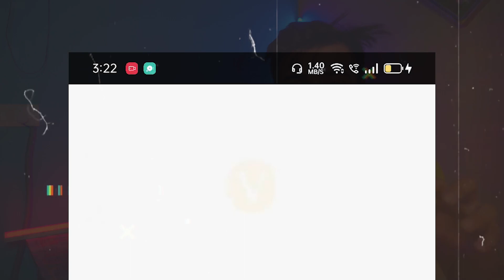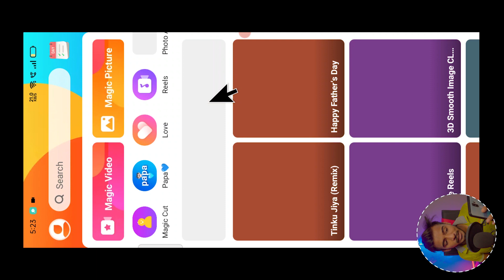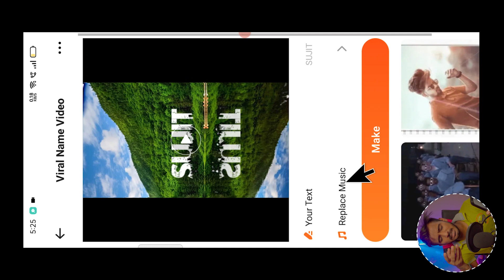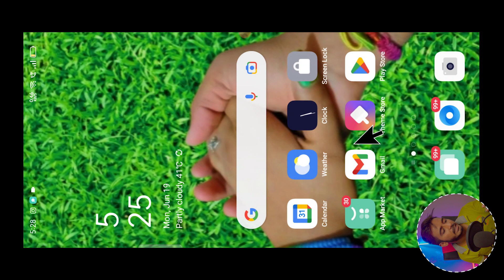Instagram Viral Jungle Name Reels Editing | Urban Jungle Font Name Video Edit | Forest Name Edit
Aaj Ke Is Video Me Sikhne Wale Hain Ki Aap Kiss Tarah Se Instagram Viral Jungle Name Reels Editing | Urban Jungle Font Name Video Edit | Forest Name Edit Kaise Kar Sakte Hain

YOUR QUERIES...

urban jungle,
urban jungle font,
urban jungle name editing,
capcut template,
urban font,
jungle font photo editing,
IDFWU Big Sean Trending Reel Editing Tutorial,
The rdx Prince, Capcut template,
1 click me video editing kaise kare,
Capcut apk